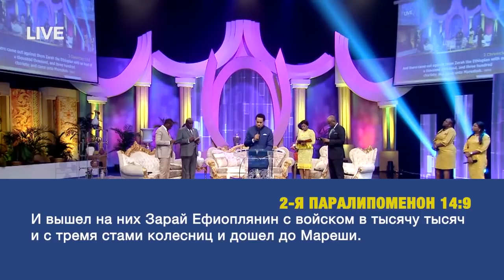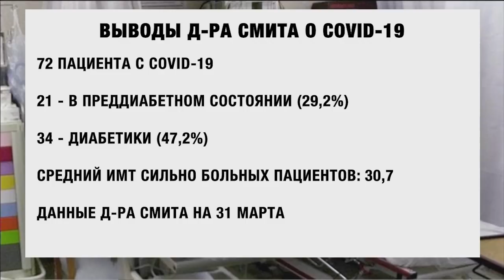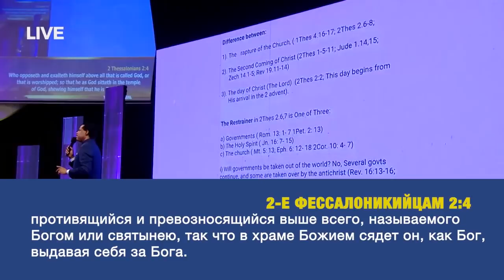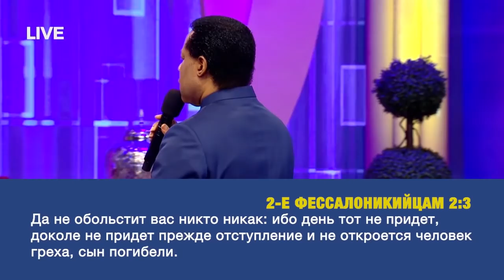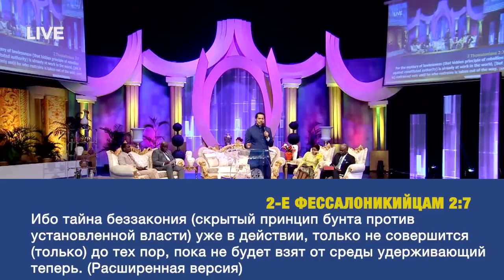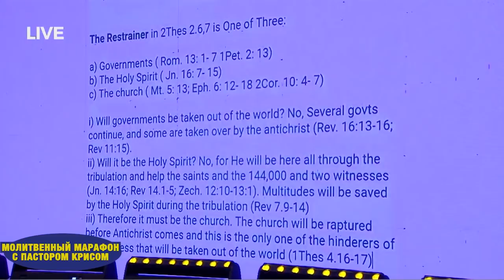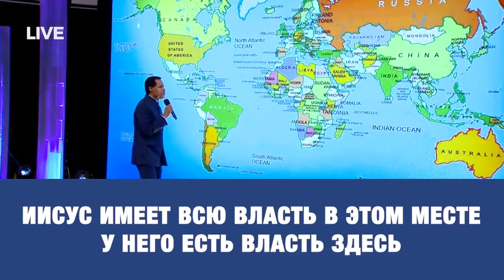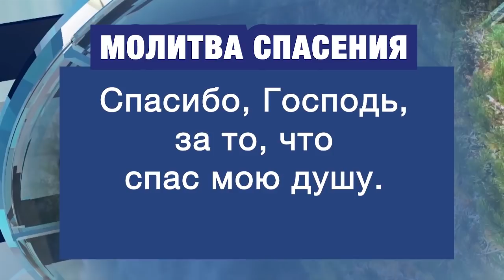ПОКА НЕ БУДЕТ ВЗЯТ УДЕРЖИВАЮЩИЙ. «Молитвенный Марафон с Пастором Крисом» (06)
Добро пожаловать на нашу программу. Мы поговорим о борьбе с вирусом, о том, люди с какими проблемами тяжелее переносят коронавирус, что такое день суда над врагами Господа,  как произойдет восхищение церкви, и что значат слова Библии: «пока не будет взят удерживающий».

Бог знал, что мы сможем справиться с сегодняшним кризисом. Он дал нам Свое Слово, Свою мудрость и Дух Святой, чтобы мы справились с этой ситуацией. И благодаря Святому Духу мы будем делать именно то, что нужно. И поэтому у нас нет никакого страха. Никакого страха! С ним мы полны уверенности. Полны уверенности. Полны надежды. Полны веры.

Мы знаем, что происходило с церковью в разные периоды истории. Врагу получалось проникнуть только тогда, когда церковь спала, и когда она не понимала, что происходит. Глаза церкви не были открыты, и она не видела действий врага. Но в то время, когда церковь была на стороже и молилась, никакой враг не мог превозмочь церковь. Такого не было ни разу.

 У нас есть свобода. Свобода проповедовать Евангелие во всех странах. Свобода собираться вместе и поклоняться Господу в любом количестве. Мы не можем потерять ее. Многим христианам дорого обошлась эта свобода, она обошлась ценой жизни. И мы не должны ее потерять. Нет!